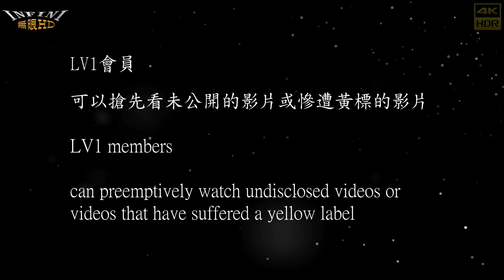【無限HD】危險淑女 7(4K 60p)@飲料店開幕【2022 全球百大舞團 The 100 Dancers】